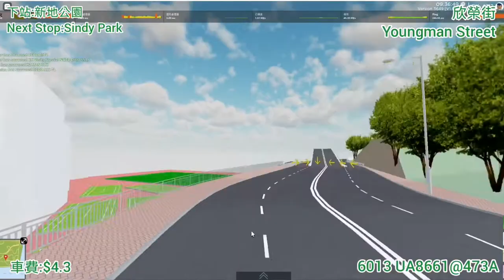【比主線更兜】【lag爆】Sunshine Island Sunshine Express 建議路線473A 東錦葵海滂路往葉角醫院